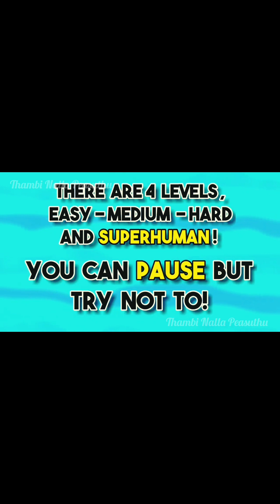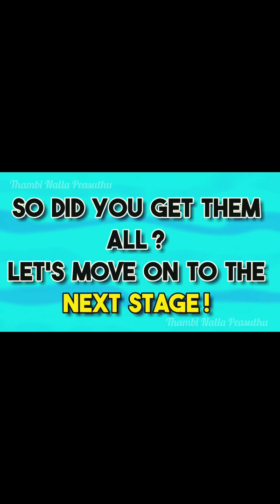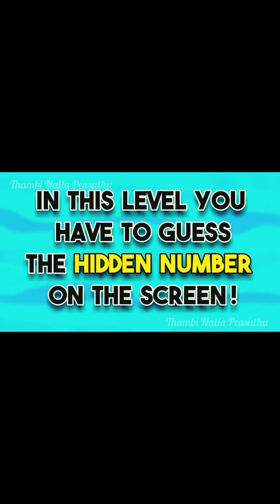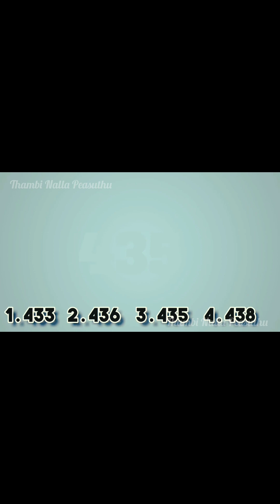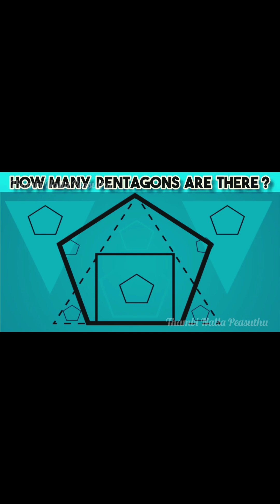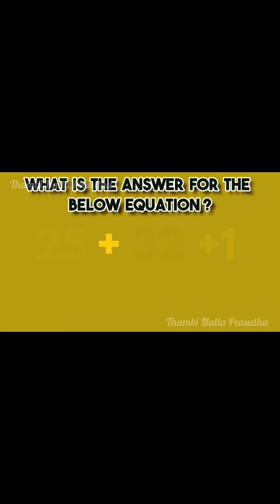EYE TESTING 👁️ | நமக்கு நல்ல கண்ணா 👁️நொல்ல 👀 கண்ணாங்கிறதுக்கு ஒரு Testing 🕵🏽